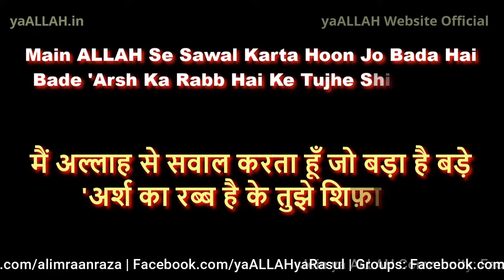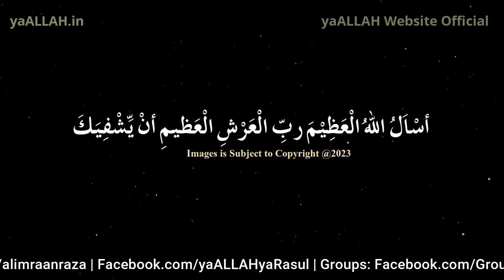Mehboob Ya Uski Tasveer Dekhkar 3 Bar Abhi Ye Parhlo- Hukm Ka Ghulam Ho Jayega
महबूब की तस्वीर पर करने वाला अमल जिससे वो हुक्म का ग़ुलाम बन जायेगा